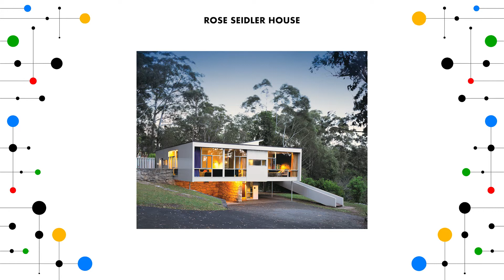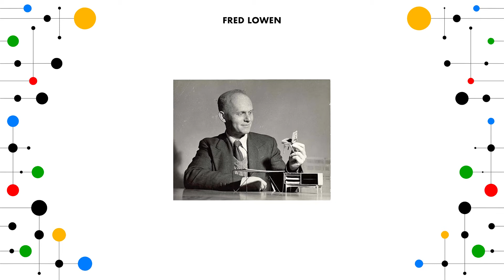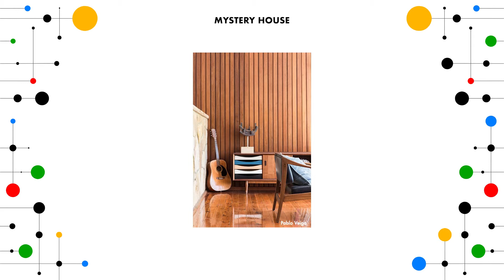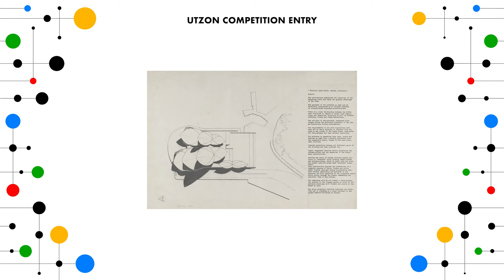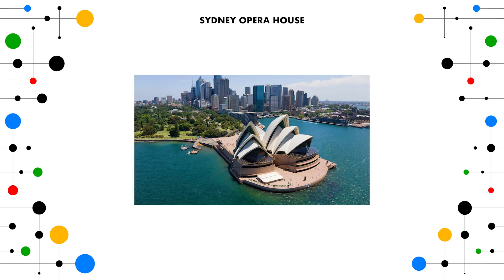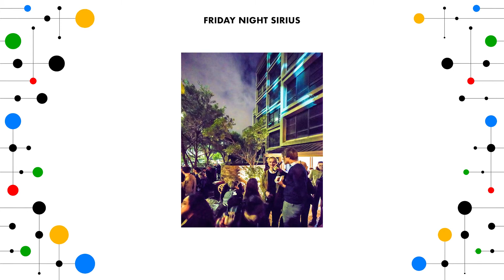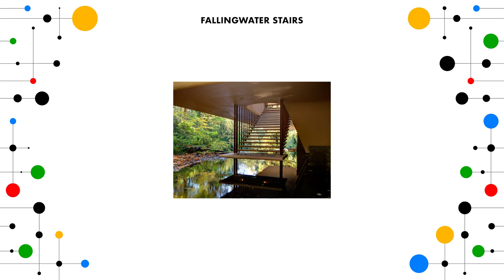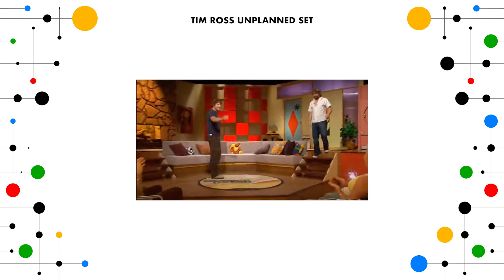Tim Ross of Modernister Shows | Episode 3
We officially went global in our 3rd episode, a conversation with Tim Ross (@modernister) where we learned all about Modernist design & preservation in Australia. Tim highlighted a number of famous architects & designers, including Glenn Murcutt, Harry Seidler, Grant Featherston, Jørn Utzon, Walter Burley Griffin, & John Andrews; and Canberra seems like the Modernist capital of our dreams. We were so impressed hearing about Tim’s career spanning radio & TV, but truly inspired to see he has followed his passions in Modernist design to create important, acclaimed shows which help to bring awareness to this design and architecture style we all adore.